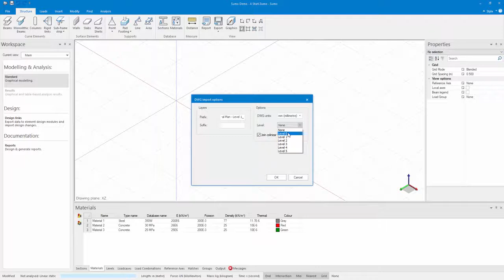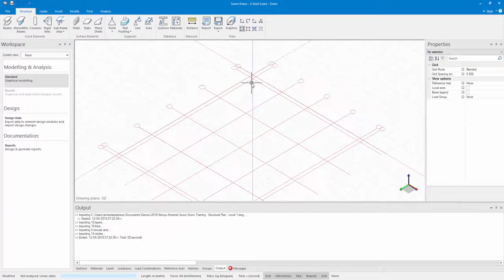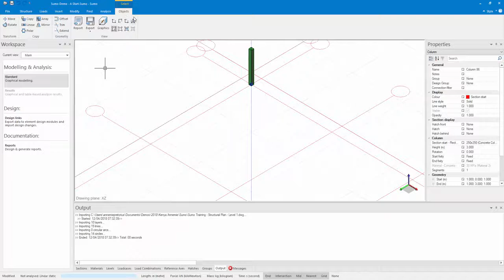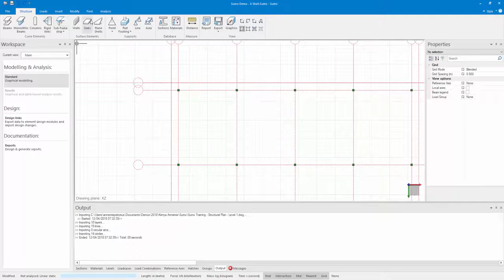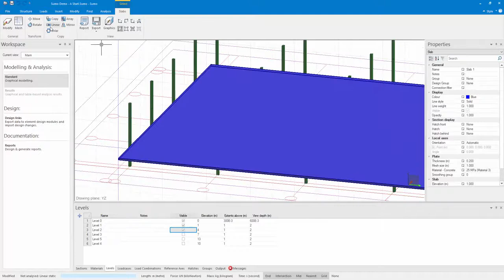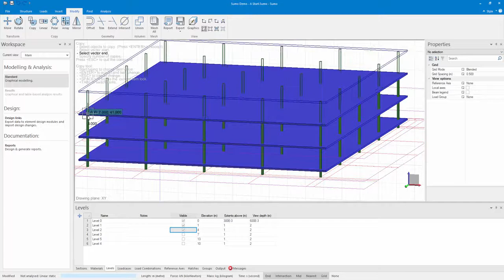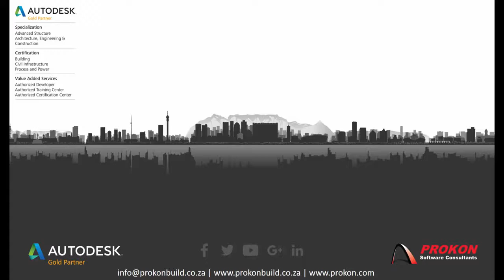Prokon Sumo - Modelling Basics (Part 6)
Part 6 of 6:
- Creating a Multi-story concrete building